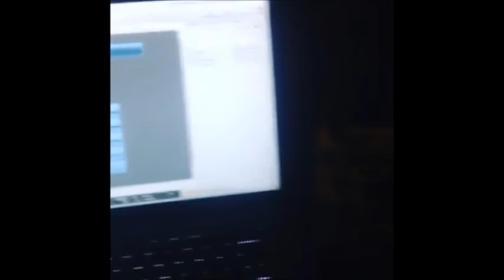Geri-G - Hello (Official music)